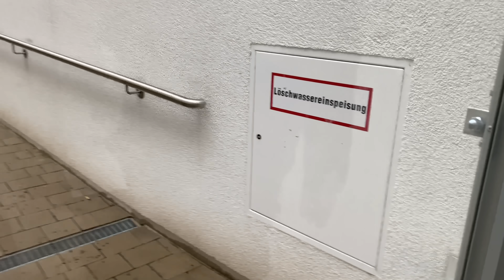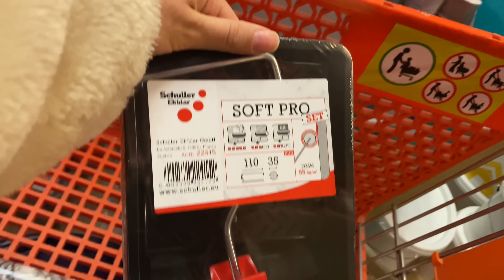YENİ EVİMİZİN ANAHTARINI ALDIK🔑SON EKSİKLER ALINDI✅OĞLUMA GELEN PAKET📦BAUHAUS TURU - GÜNLÜK VLOG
Merhabalar yeni bir Videoya hoşgeldiniz iyi seyirler dilerim🙏🏻